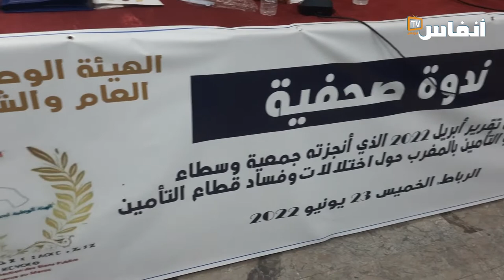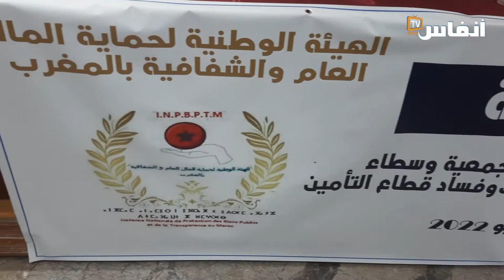بوبكري: ندعو إلى عقد مناظرة وطنية لإصلاح اختلالات قطاع التأمين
يتطرق الفيديو  إلى تقرير جمعية وسطاء ومستثمري التأمين بالمغرب،  حول إختلالات قطاع التأمين بالمغرب، وذلك من أجل تنوير الرأي العام، و إثارة انتباه مؤسسة رئاسة الحكومة وباقي المؤسسات الدستورية بالبلاد والمنظمات وهيئات المجتمع المدني خصوصا تلك التي تعنى بمحاربة الفساد وحماية المال العام وكذا حماية حقوق المستهلك.

# أخبار_عاجلة